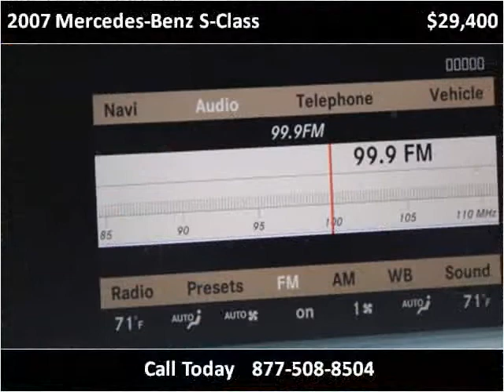2007 Mercedes-Benz S-Class Used Cars Raleigh NC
This 2007 Mercedes-Benz S-Class is available from Triangle Imports.